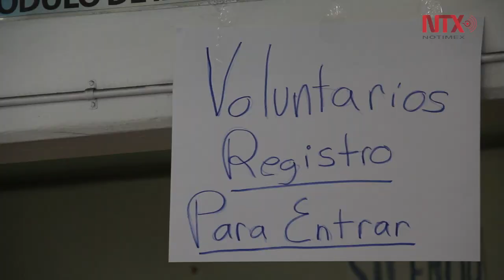Los​ ​recursos​ ​llegarán​ ​a​ ​quién​ ​más​ ​los​ ​necesita:​ ​EPN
El Presidente afirmó que su gobierno no piensa en administrar el recurso privado y exhortó al sector empresarial a establecer un mesa de coordinación​ ​para​ ​que​ ​la​ ​ayuda​ ​llegue​ ​a​ ​quien​ ​la​ ​necesite.